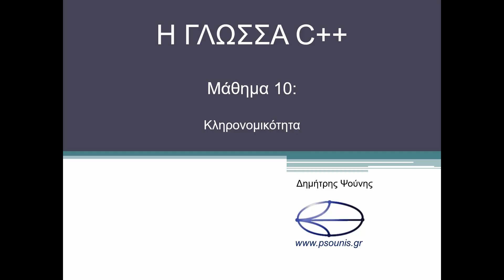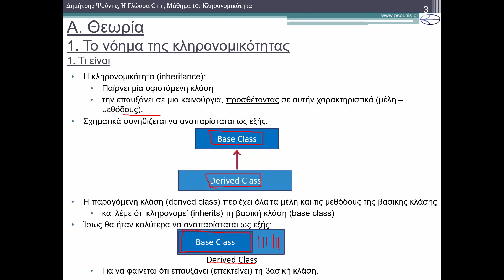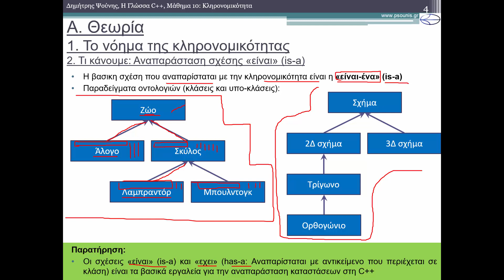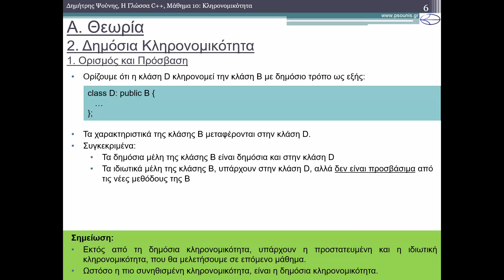Η ΓΛΩΣΣΑ C++ - ΜΑΘΗΜΑ 10 - ΚΛΗΡΟΝΟΜΙΚΟΤΗΤΑ - ΘΕΩΡΙΑ 1 από 5 - Κληρονομικότητα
ΠΕΡΙΕΧΟΜΕΝΑ ΒΙΝΤΕΟ
Α. Θεωρία
1. To νόημα της κληρονομικότητας
1.1. Τι είναι
1.2. Τι κάνουμε: Αναπαράσταση σχέσης «είναι» (is-a)
1.3. Πως σκεφτόμαστε
ΠΕΡΙΕΧΟΜΕΝΑ ΜΑΘΗΜΑΤΟΣ
Α. Θεωρία
1. To νόημα της κληρονομικότητας
1.1. Τι είναι
1.2. Τι κάνουμε: Αναπαράσταση σχέσης «είναι» (is-a)
1.3. Πως σκεφτόμαστε
2. Δημόσια Κληρονομικότητα
2.1. Ορισμός και Πρόσβαση
2.2. Παράδειγμα
2.3. Προστατευμένα (protected) μέλη κλάσεων
3. Κατασκευαστές – Καταστροφείς
3.1. Κατασκευαστές
3.2. Καταστροφείς
4. Παρατηρήσεις
4.1. Είναι και Έχει
4.2. Οντολογίες και Διαγράμματα Κλασεων
4.3. Ιεραρχία κλάσεων
4.4. Περαιτέρω Θέματα στην Κληρονομικότητα
Β. Ασκησεις